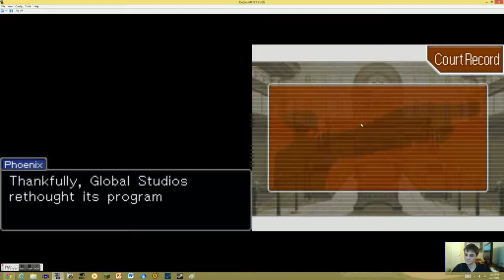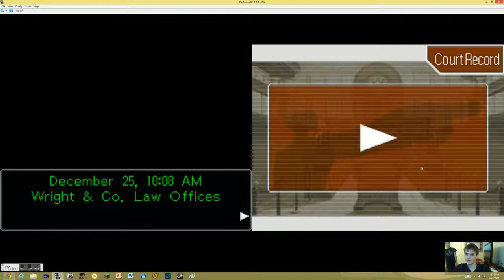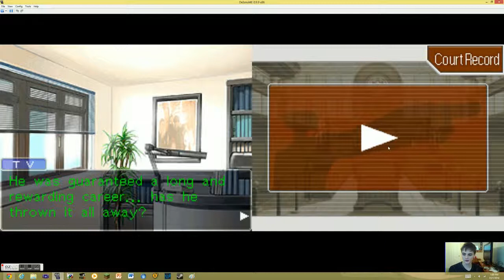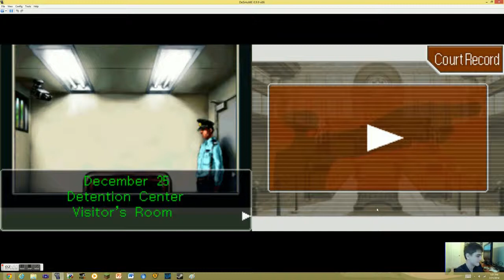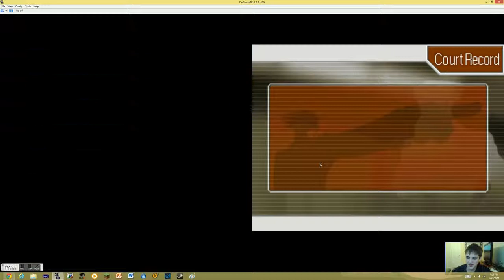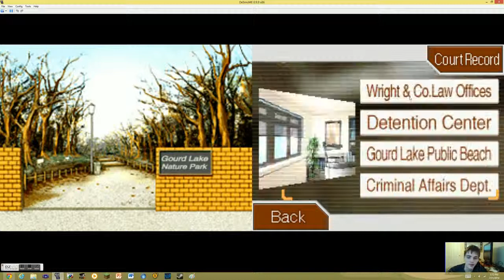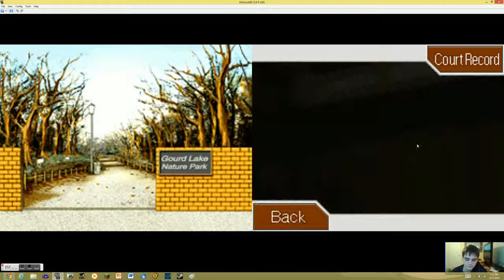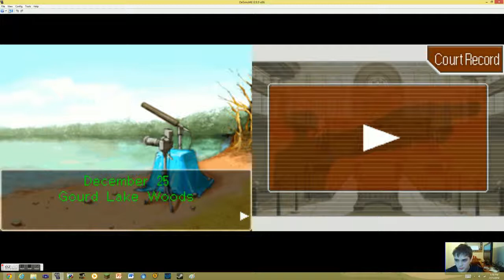Phoenix Wright Episode 13! It's been a while.